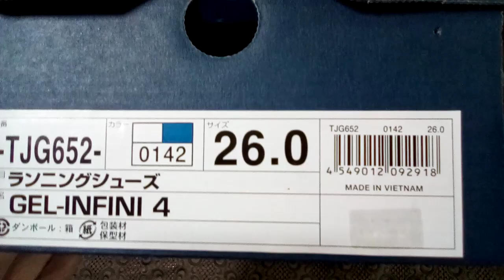asicsアシックス ランニングシューズ TJG652 GEL-INFINI4（ゲルアンフィニ） 0142色 26cm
asicsアシックス ランニングシューズ　品番TJG652　品名GEL-INFINI4（ゲルアンフィニ）　26cm　カラー:ホワイト×ブルー系（0142色）　定価:￥6900+税　の商品状態紹介動画です。